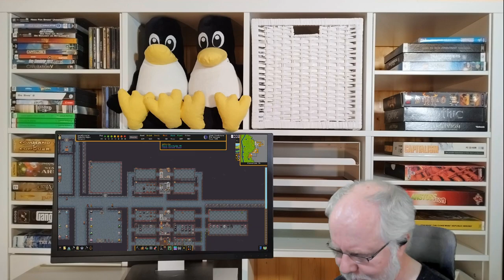Dwarf Fortress deutsch S2E018